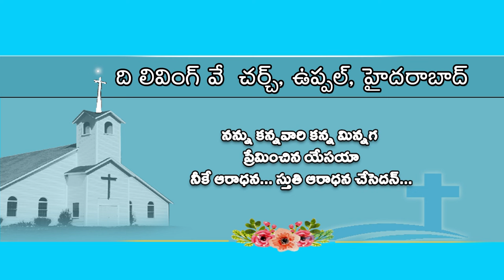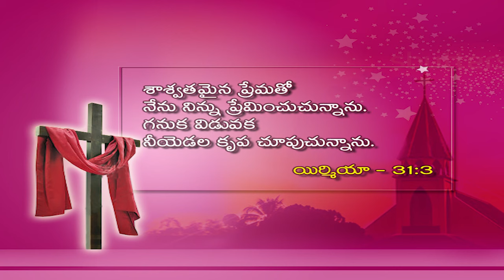Aaradhana | The Living Way Church Uppal Hyderabad {Part - 3}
Pastor. Joseph Sandeep vadegar, Founder The Living Way Church Uppal Hyderabad